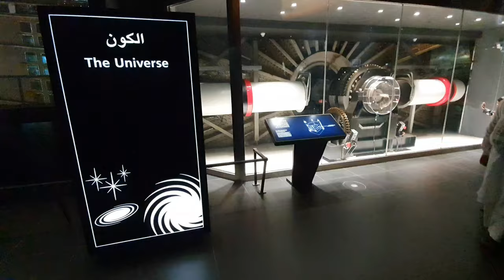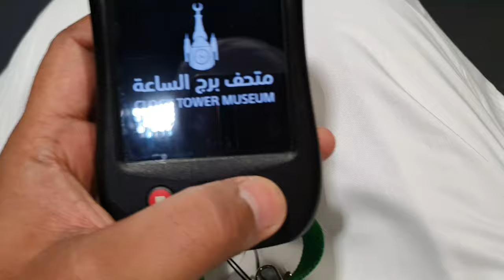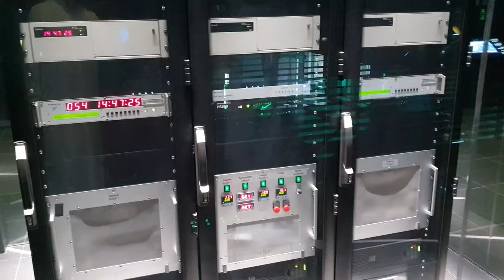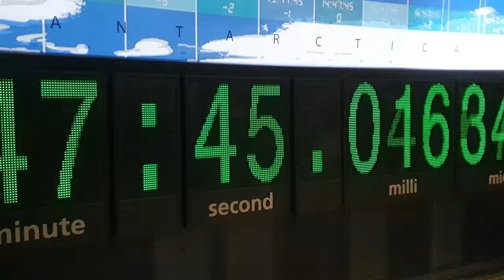Makkah Clock Tower Museum and beautiful view of Kahbah from Clock Tower 2019.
This is the video of my visit to MAKKA in 2019. As you know Makkah is the most sacred city for Muslims around the globe. In this video you can see the most beautiful view of Kahbah from Makka Clock Tower and you'll fine helpful information about Makkah Clock Tower museum, Ticket Price, Timing and much more.